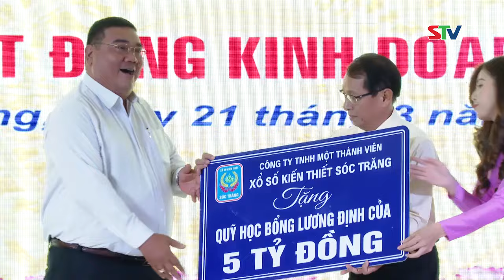STV - Tin mới mỗi ngày I Ngày 22/3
STV - Mời quý vị theo dõi thông tin nổi bật:
- Sóc Trăng quán triệt, triển khai các văn bản của Trung ương và của tỉnh về nhiệm vụ quốc phòng, an ninh
- Năm 2023, Công ty TNHH MTV Xổ số kiến thiết tỉnh Sóc Trăng nộp ngân sách 1.750 tỷ đồng